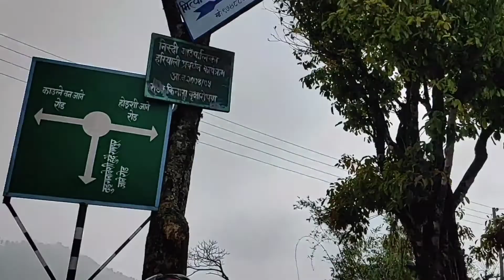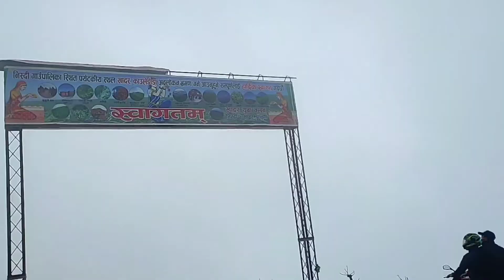kaule dada...palpa ko illam😅